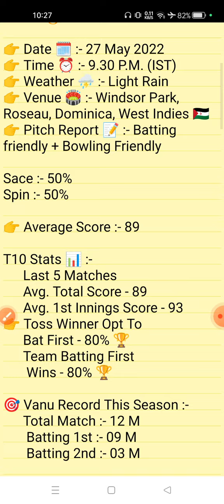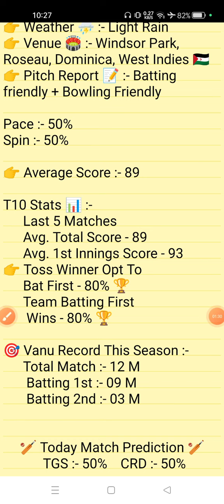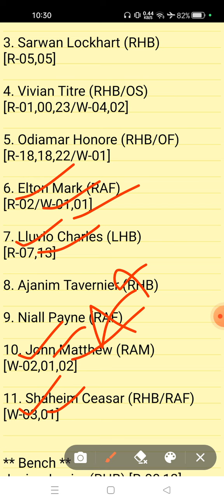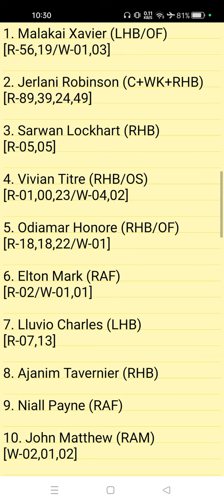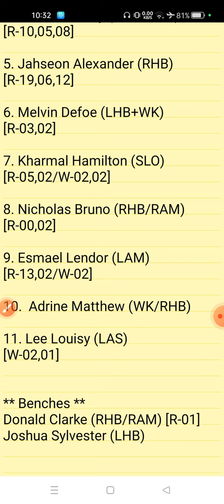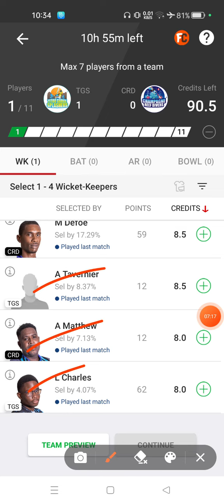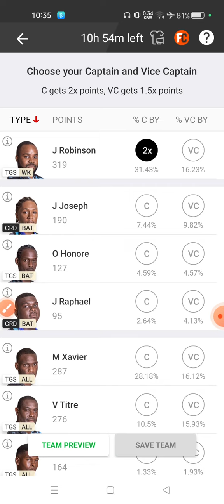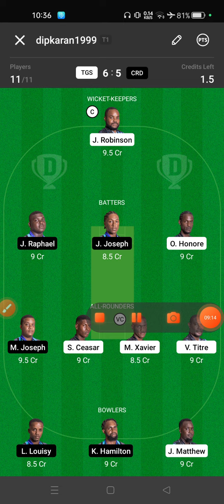TGS VS CRD DREAM11 TEAM | NATURE ISLE T10 MATCH 13 | FULL ANALYSIS | GL&SL TEAM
1.This analysis is based on my understanding, knowledge and instinct. While selecting your team, consider the points mentioned and make your own decision.

2.Dream11 takes great care to comply with all central and state legislation in India to ensure that users are fully protected.Dream11 constitue a 'game of mere risk, which makes the dream11 game exempt from the provisions of the Public Gambling Act, 1867(PGA) Dream11 is a legitimate business activity protected under article 19(Dg)of the constitution of India.'

3.''This game involves an element of financial risk and may be addictive, please play responsibly and at your own risk."